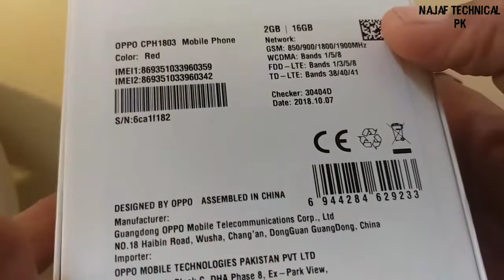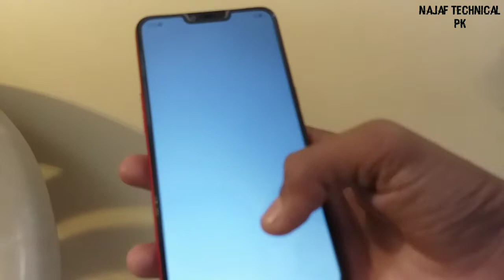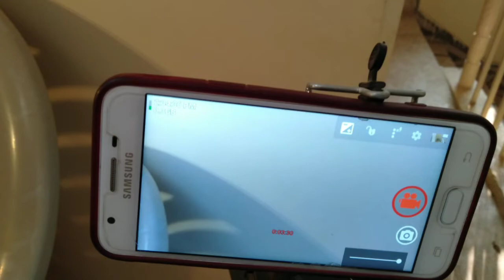Oppo A3s Unboxing _ Review || Givaway!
Oppo A3s packs a dual 13+2 megapixel photography shooter at the back paired with LED flash. The presence of LED flash makes it possible to capture pictures even in the dark. While an 8 megapixel of front snapper is also there to facilitate its users to take selfies and make video calls via Messenger, Skype, etc.
To ensure flawless and smooth performance, Oppo A3s is equipped with 2GB of RAM with a clock speed of 1.8 GHz. Users can work on multiple applications simultaneously without worrying about the performance of the smartphone. It handles everything perfectly without lags or delays. To store the data or applications, it comes with 16GB of onboard storage which is expandable up to 256 GB via micro SD card.

The smartphone runs on Android 8.1 Oreo and is powered by a massive 4230 mAh battery to keep the system active for two days. Oppo A3s features all the standard connectivity options including 4G, Bluetooth, GPS, WiFi, and micro USB port.

All the specifications are amazingly great but the important aspect of this smartphone is the lack of fingerprint sensor. Its absence shows that to unlock the smartphone users have to enter the password each time.